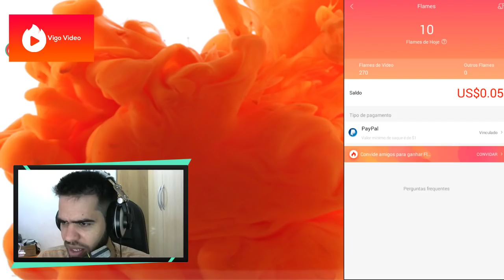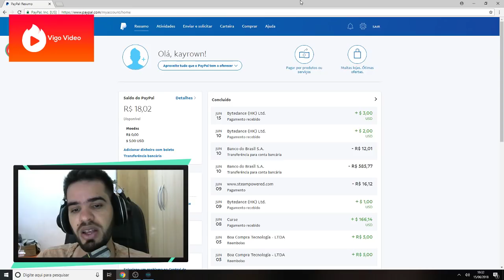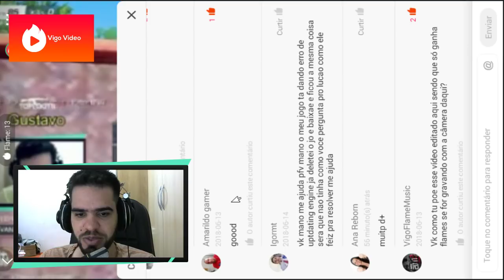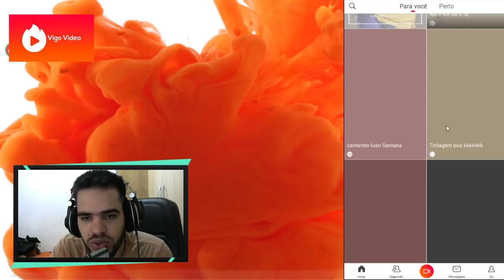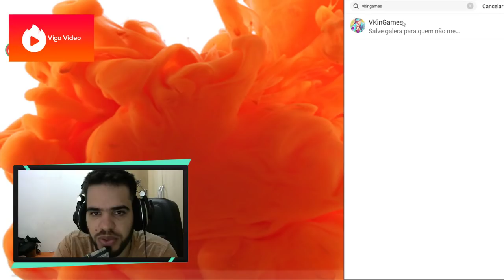REAGINDO AOS VIDEOS DO VIGO VIDEO - GANHE GRANA FÁCIL!!!